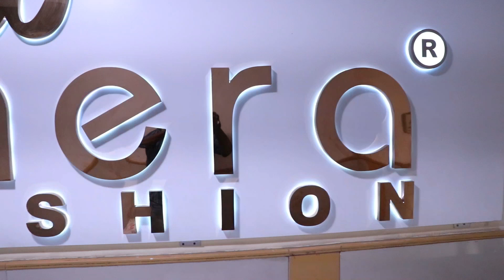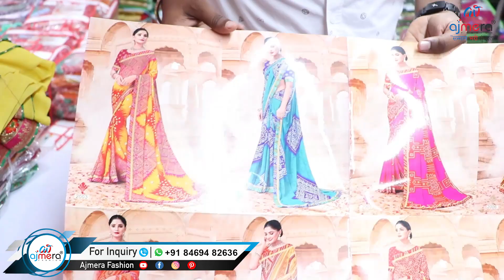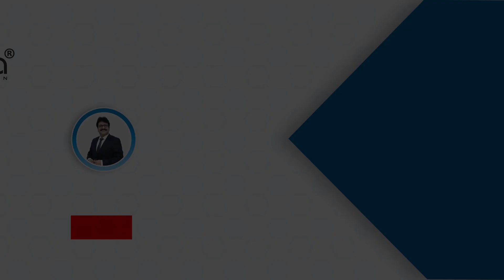இவ்வளவு அழகான பாந்தினி சேலை ரூபாய்.243 முதல்//Bandhini Saree Collections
Ajmera Fashion.